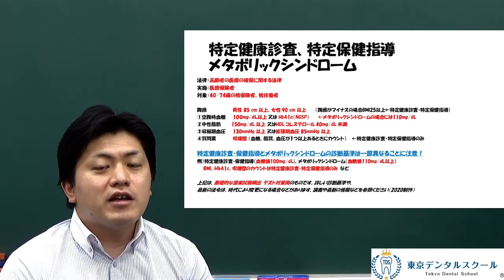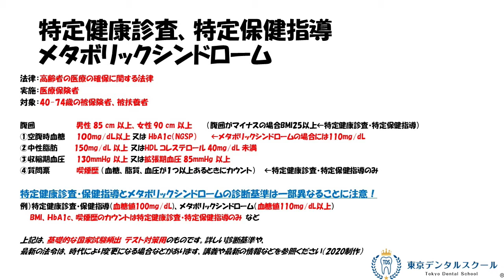特定健康診査、特定保健指導、メタボリックシンドローム 公衆衛生学講義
医学生、歯学生、薬学生、臨床検査技師、看護学生、理学療法士、作業療法士、救急救命士、言語聴覚士などさまざまな医療職をめざす現役生からの進級、国家試験対策マンツーマン個別指導予備校

JR秋葉原駅徒歩２分の秋葉原教室には全国より学生が来校。精鋭講師による全国に対応したオンラインのマンツーマン個別指導も好評を頂いています。

歯学部１年生から６年生、国試浪人生の定期試験、CBT、
歯科医師国家試験対策のマンツーマン個別指導　東京デンタルスクール
精鋭講師による全国オンライン個別指導も好評を頂いています。

毎日、歯科医師国家試験のテーマでつぶやきます！

東京デンタルスクール代表岡田の情熱ブログ
４６万アクセス突破！！

代表　岡田優一郎　歯科医師
日本大学松戸歯学部　学部長賞受賞
帝京大学非常勤講師
International College of Dentists Fellow